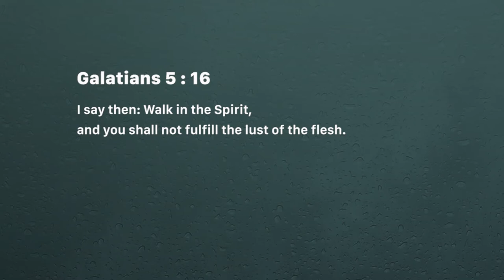The only antidote - Ashish Raichur | Daily Devotion, June 16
Today's Devotional - The only antidote

Galatians 5:16
I say then: Walk in the Spirit, and you shall not fulfill the lust of the flesh.